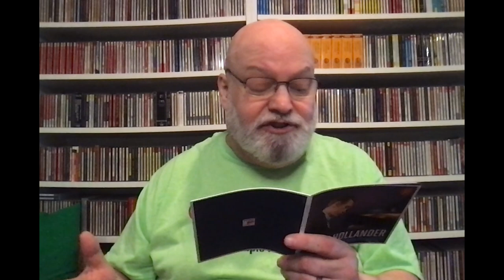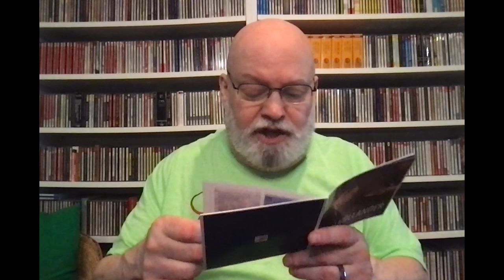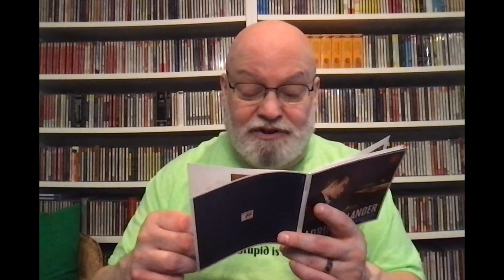Review: Lorin Hollander's Brilliant Youthful Legacy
Lorin Hollander is a very gifted American pianist who make a few first-class recordings in his early years as a young virtuoso. While he didn't exactly quit, he limited his appearances at major venues, finding greater satisfaction in teaching and playing recitals for audiences of students, often disadvantaged and divorced from the typical "classical music culture." He was, in other words, a true ambassador of the arts, and we are lucky to have this remarkable 8-CD set on RCA as evidence of just what a fine communicator he has been for all these years. I won't give away the punchline, but this set contains much more than the usual piano stuff.